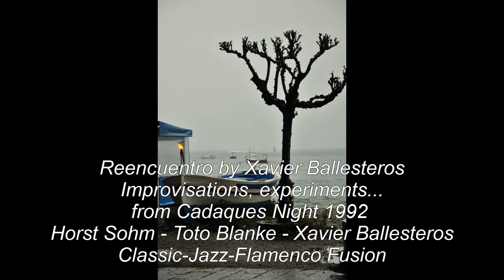Cadaqués: Reencuentro by Xavier Ballesteros · Toto Blanke · Horst Sohm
Reencuentro by Xavier Ballesteros - Cadaques feelings
Horst Sohm (classical guitar) Toto Blanke (Jazz guitar) Xavier Ballesteros (flamenco guitar) Classic-Jazz-Flamenco Experience (fusion) Place of recording: Cadaqués 1993

Photos: C. Echternkamp

Press/Prensa:
Horst, Toto and Xavier integrate the transparency and willpower of classical music, the freedom-loving imagination of Jazz and the audacity and archaic expressiveness of the Flamenco into an unique sound scenery that could only be conceived at the Mediterranean Sea. This music is like the light at the rough coastline of the northern Costa Brava: lucent and hard edged at the same time, and the three musicians are like a territory of their own- discoveres already, yet far from being completely explored.  This trio is a rare stroke of luck (Felix Hofmann - Autor/1993)

Recording: Ingo Steinbach

Horst Sohm (Dirigent/Conductor/Director) and Orchestra:
(more than 500 live videos)